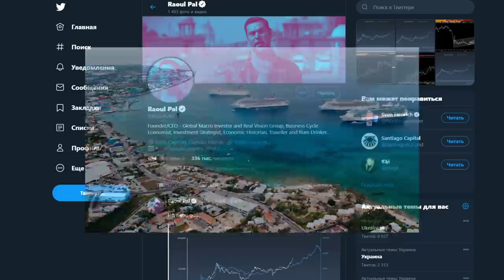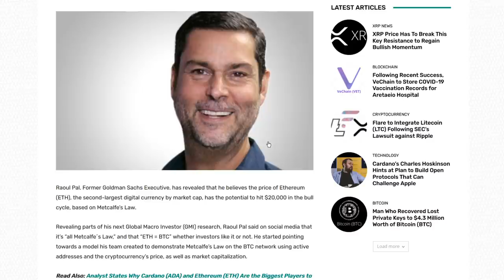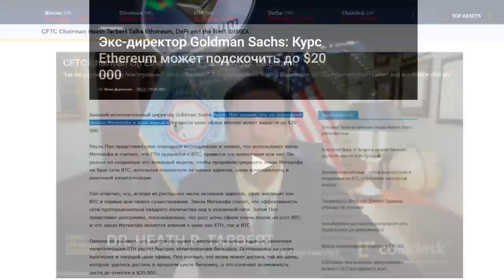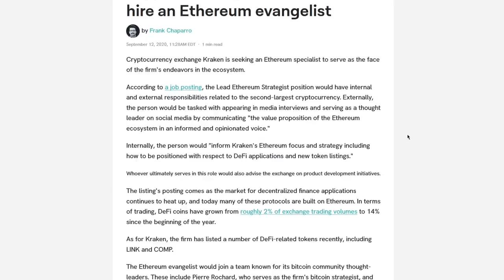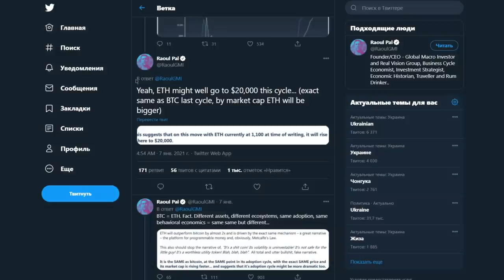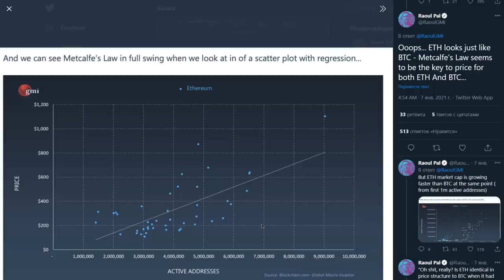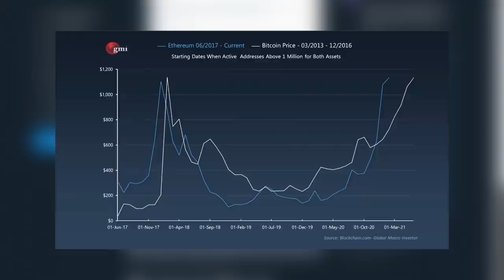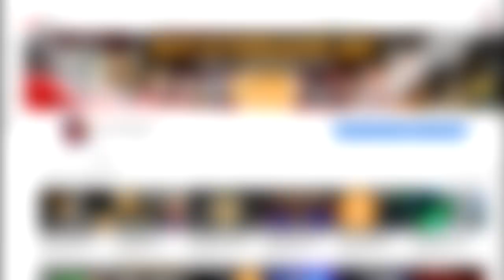🔥 Рауль Пал: Как 1 Ethereum Может Достичь более 20 000 долларов. ВЗРЫВНОЙ прогноз на 2021 год